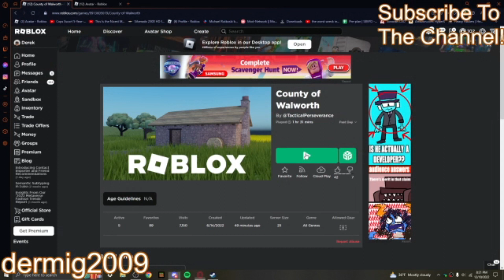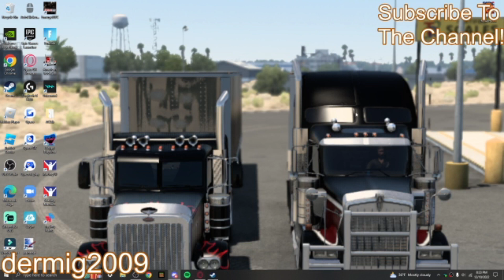Midtown VFR Christmas Parade!